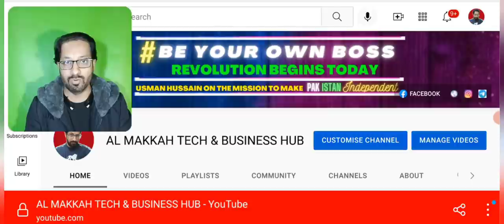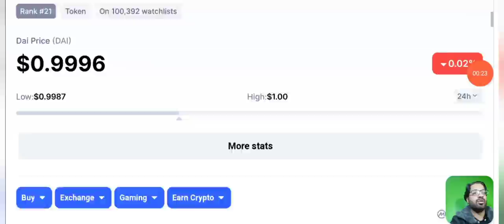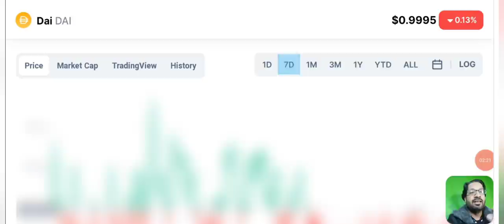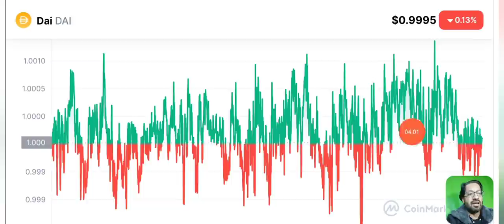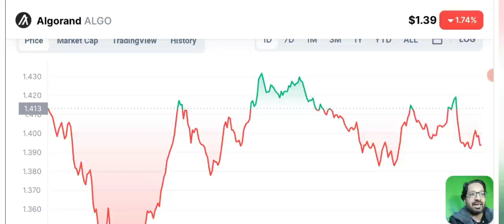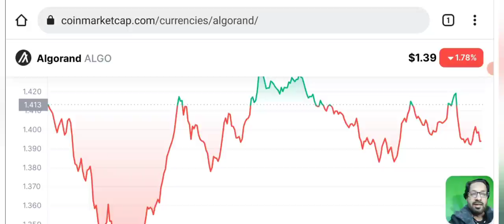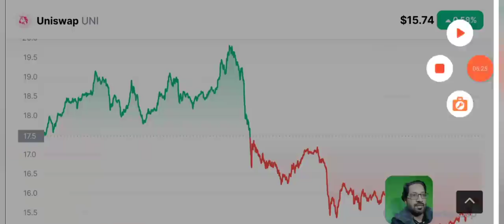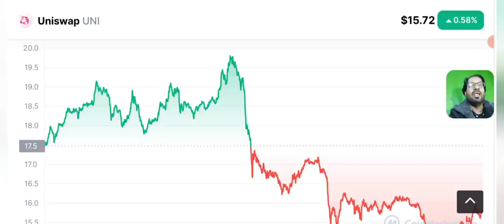EARN DAILY FROM CRYPTO MARKET - Best Strategy